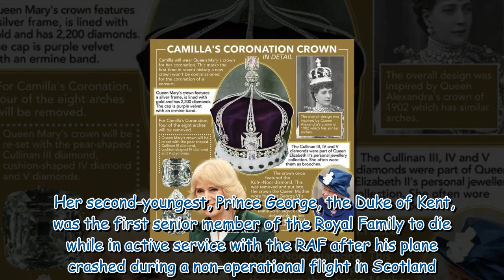Camilla to avoid jaw-dropping jewel to escape 'trend of misfortune'